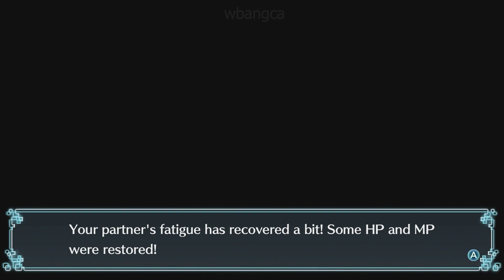Digimon World: Next Order Episode 6 - Server Desert 1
Digimon World: Next Order's story centers around two main characters: Japanese third-year high school students Takuto (タクト) and Shiki (シキ). Takuto was once a passionate Digimon fan in his youth, even becoming runner-up in a national tournament, but has since become more concerned with adolescent life and wondering about his future. He and Shiki are transported to the Digital World, where they meet their Digimon partners, including Agumon, Gabumon, Biyomon and Palmon.[12] They are joined on their journey by classmates Kouta Hirose (広瀬コウタ), whose partner is Guilmon he nicknamed "Yukimura", and Himari Oofuchi (大淵ヒマリ, Oofuchi Himari), who is partnered with a Salamon she nicknamed "Rikka". Follow their journey in Digimon World Next Order!